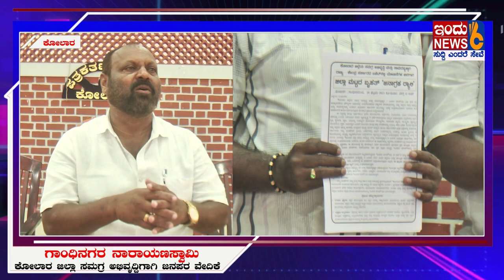INDUNEWS6# ಕೆ.ಎಚ್.ಮುನಿಯಪ್ಪ,ಎಸ್. ಮುನಿಸ್ವಾಮಿ, ರಮೇಶ್ ಕುಮಾರ್ ಇವರ ಕೊಡುಗೆ ಏನು..?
ಕೆ.ಎಚ್.ಮುನಿಯಪ್ಪ,ಎಸ್. ಮುನಿಸ್ವಾಮಿ, ರಮೇಶ್ ಕುಮಾರ್ ಇವರ ಕೊಡುಗೆ ಏನು..?